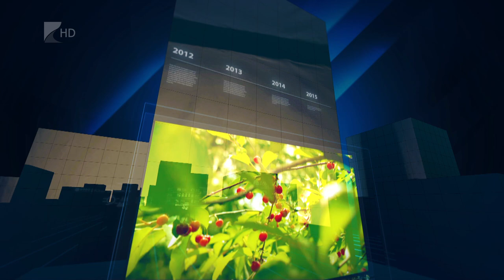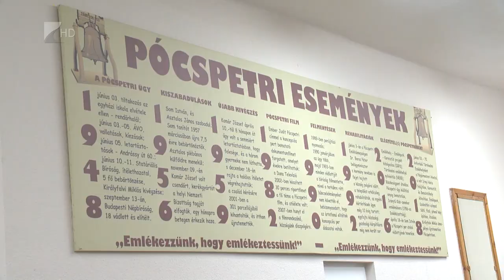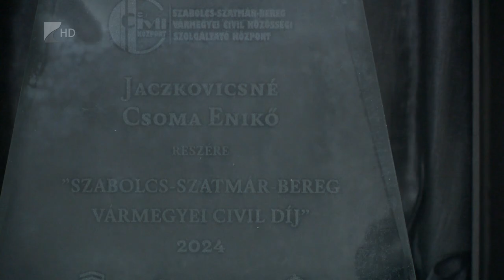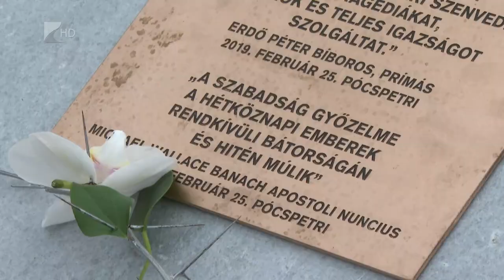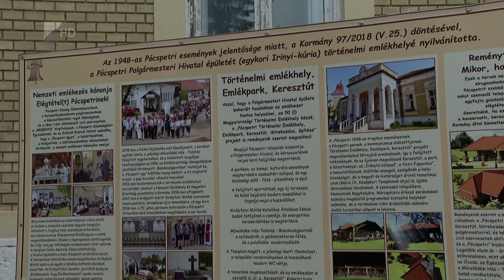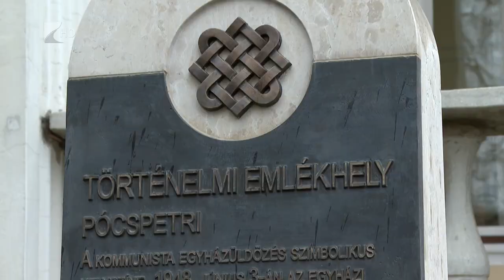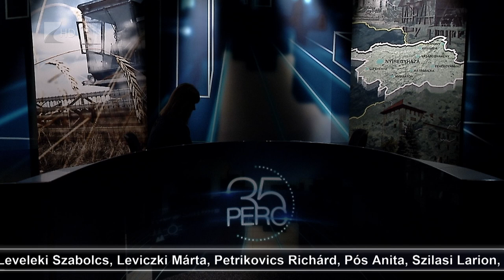35 PERC, 2024. február 26. hétfő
TÉMA:

1. Civil hétvége – Közéleti témákról, aktuális feladatokról tanácskoztak.
2. Elismerés – Online szavazáson választották az Év emberének Kiss Csabát.
3. Főhajtás – A kommunista diktatúra áldozataira emlékeztek.